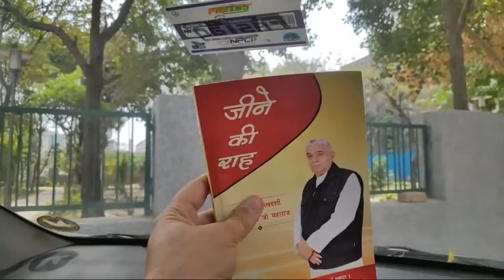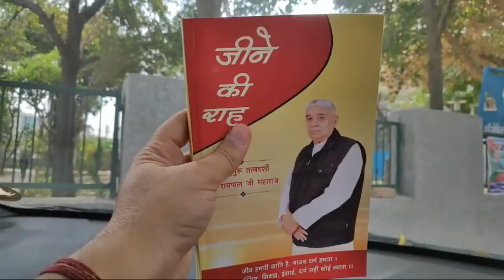लॉक डाउन || जनता कर्फ़्यू || ये गलती भूल कर भी मत करे || covid-19 virus || Don't Forget To This Video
corona virus news hindi india
covid-19 virus india

अनमोल पुस्तक जीने की राह व ज्ञान गंगा पुस्तक pdf में डाउनलोड करें-

➡ नोट: वीडियो को अंत तक देखें व सभी को शेयर करके सभी तक पहुंचाने में सहयोग करें ,

👉 "ज्ञान गंगा" 📘
👉 "जीने की राह" 📕
👉 "गीता तेरा ज्ञान अमृत" 📗
👉 "अंध श्रद्धा भक्ति खतरा-ए-जान" 📕

 ➡हमें Whatsapp करें :- 👇
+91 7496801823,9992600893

अब संत रामपाल जी महाराज जी
के मंगल प्रवचन प्रतिदिन सुनिए.

➡ सारथी टी. वी. पर शाम 6:30 बजे से 7:30 तक